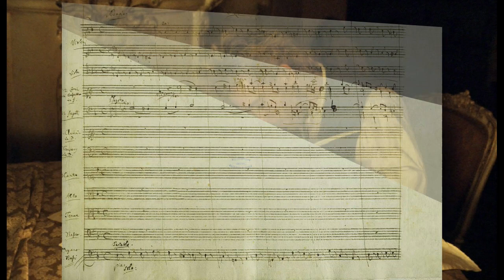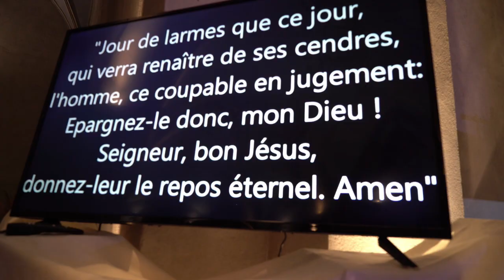Amadeus last project - Requiem intime.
Une version inédite du fameux Requiem, KV 626, de Maître Mozart.
Une version intime sous un nouvel angle avec :
un quatuor à cordes ( Xaméo)
4 chanteurs solistes ( Karon)
Sur une idée originale du ténor Gilles San Juan.